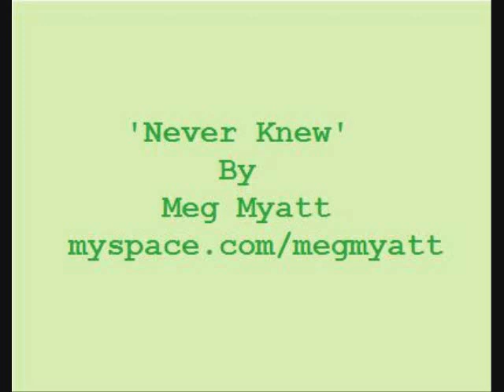Meg Myatt - 'Never Knew'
a video i made for my friend meg to get her more fans